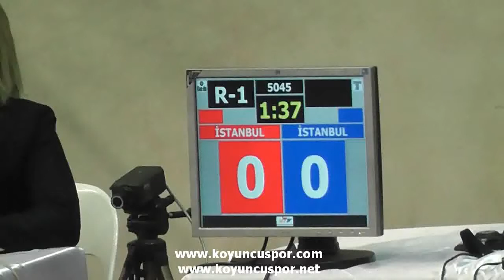57kg Sibel Yildirim - Kubra Sarisoy (2012 Turkish Senyor Taekwondo Championships)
Turkish Senyor Taekwondo Championships 2012.
06-12 February 2012 ,Alanya, Antalya, Turkey